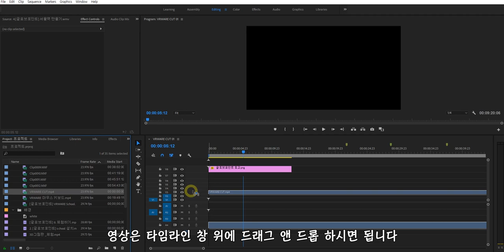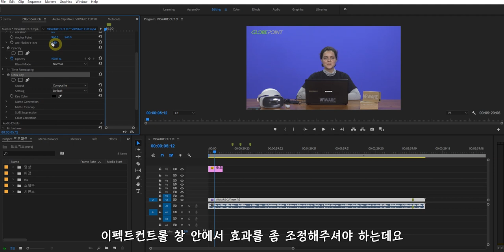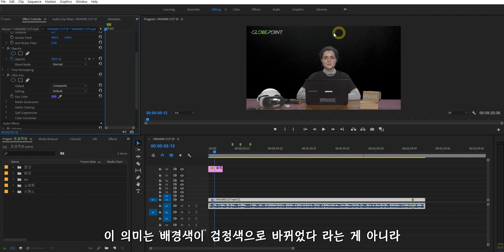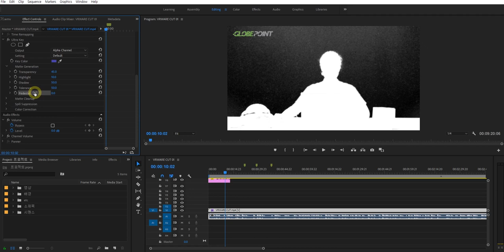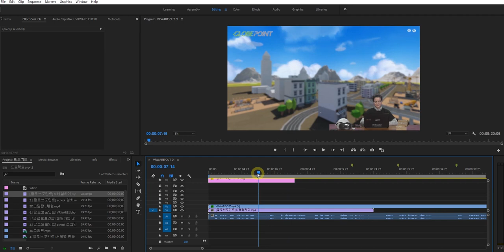[5분만에 배우는 프리미어 프로] 크로마키 합성하기 / 배경합성 / 크로마키 하는방법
[5분만에 배우는 프리미어 프로]
-크로마키 합성하기 / 배경합성 / 크로마키 하는방법

실제 영상편집 디자이너가 알려주는 프리미어 프로 강좌!

프리미어 프로와 조금 더 친해지고 싶으신 분들! 혹은 조금 더 쉽고 빠른 방법을 배우고 싶으신 분들!

이번시간에는 많은 분들이 항상 궁금해하시는 부분인 크로마키 합성방법에 대해 알려드리려고 합니다. 방법만 알고있다면 너무너무 쉽게 영상 속 배경을 합성하고 마음대로 변경하며 영상을 더욱 멋지게 만들 수 있기 때문에 모두 따라해보셨으면 좋겠어요!

영상 속 궁금하신 점이나 더 배우고 싶으신 부분이 있다면 언제든지 댓글에 남겨주세요~!